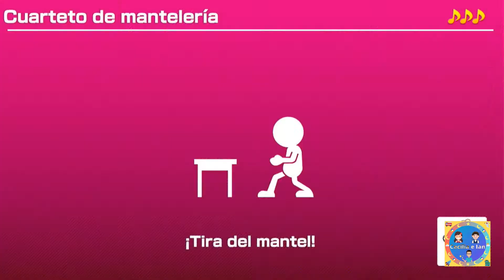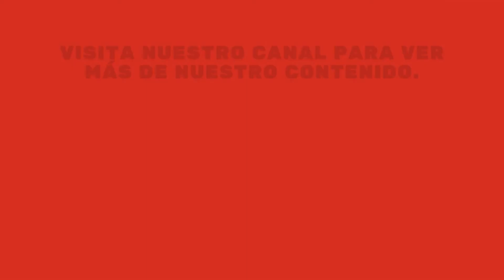Super Mario Party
En este video jugamos este divertido juego acompañanos.

 En este video jugamos super Mario bros deluxe diviértete con nosotros en esta aventura.